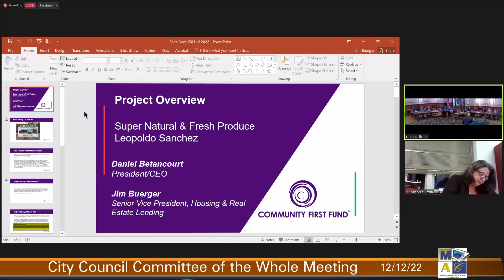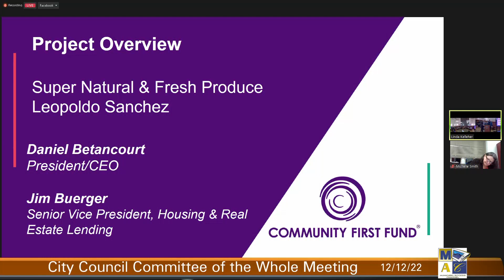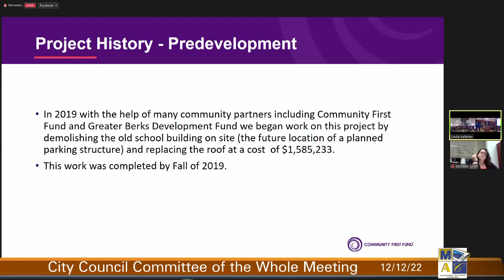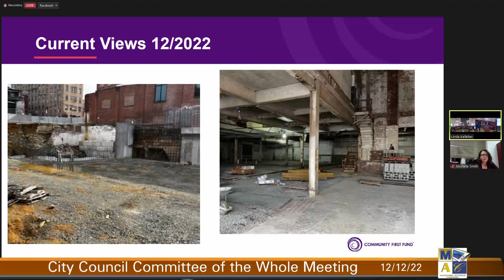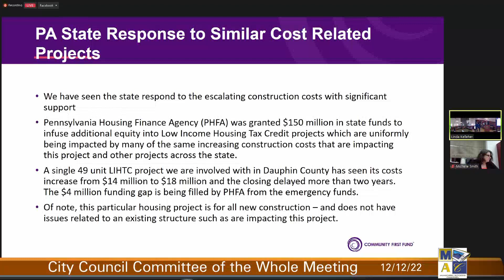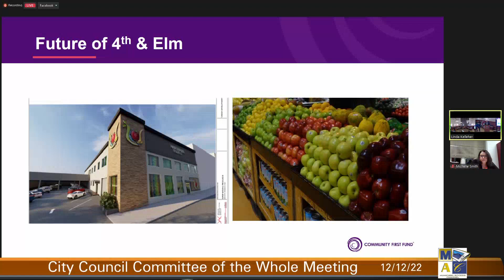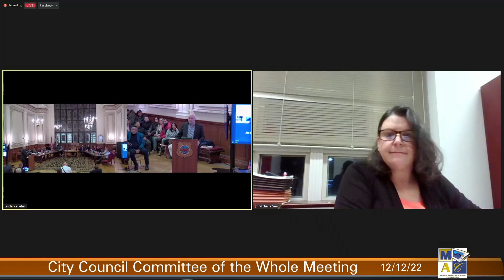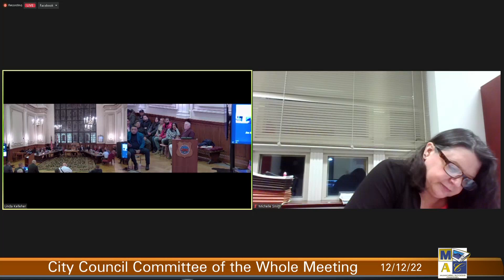City of Reading City Council Committee of the Whole Meeting 12-12-22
City of Reading City Council held their weekly Committee of the Whole Meeting on December 12, 2022.